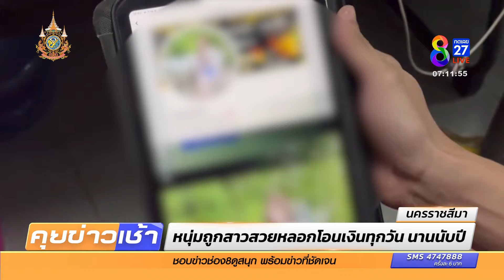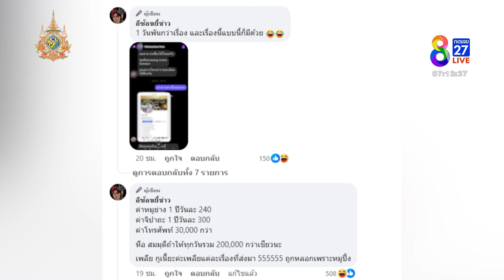หนุ่มถูกสาวสวยหลอกโอนค่าหมูปิ้งทุกวันนานนับปีหน้าจริงยังไม่เคยเห็นสักครั้ง|7เม.ย.67|คุยข่าวเช้าช่อง8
หนุ่มโคราชสุดช้ำ ถูกสาวสวมโปรไฟล์สวยหลอกให้รัก หลอกโอนค่าหมูปิ้งให้กินวันละ 2 มื้อ เปย์หนักรวมๆ วันละพัน คบหาเป็นปีหมดเป็นแสน สุดท้ายแม้แต่แขนยังไม่เคยจับ หน้าจริงยังไม่เคยเห็นสักครั้ง